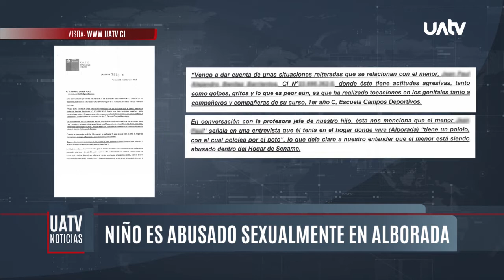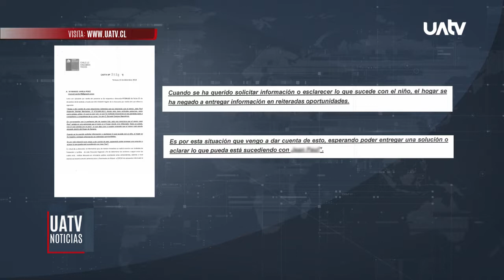Padre de menor de 7 años denunció abusos sexuales contra su hijo